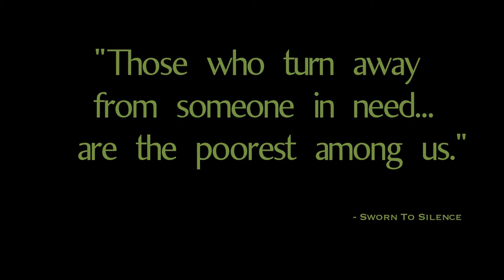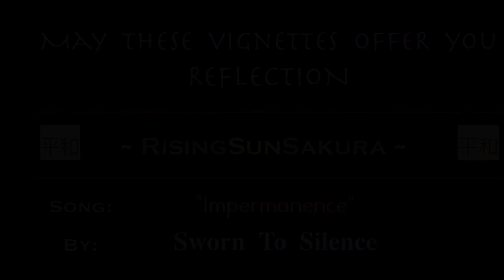Beautiful Music To Inspire You: "Impermanence" HD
This is some of the most beautiful music in the World...in HD.
My name is Courtney Sakura, and I live in Japan.  After the disasters in Japan, many people inspired me to be strong and persevere.  Now I want to return the favor.  I want everyone to know that no matter what you're facing...you will never be alone...and there is always a way through.

I am making these videos to help inspire people to rise above their circumstances, and to be the best they can be!   This healing music helped me...and I want to help others.

I would love to inspire the whole World!  My goal is to reach one million subscribers around the globe...but people tell me I'm just a foolish young girl to think I can do that.  Maybe they are right, however...if I help inspire just one person in the way I was inspired, that would be a good thing.  I know what it feels like to rise up from despair...and I want that for all of you, too.

I hope you will enjoy these features, and share them with anyone you believe might need some healing and encouragement.

I love putting inspiring photographs and messages to beautiful music.  The band SWORN TO SILENCE is my most-loved, because their music is so mysterious and emotive...and healing!  Their website is really neat, too

There will be many more, since SWORN TO SILENCE has many, many songs that inspire me!  :)

I hope they will be a benefit for your life.  May their inspirational messages spread out like the ripples from a pebble in a pond!